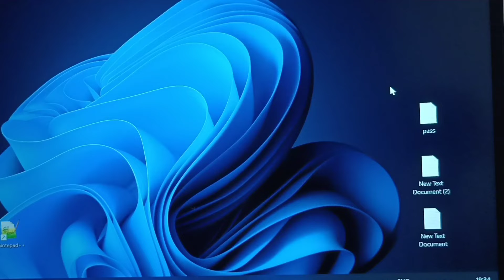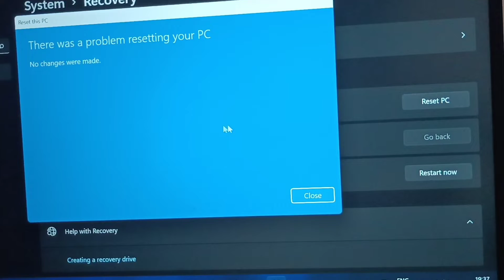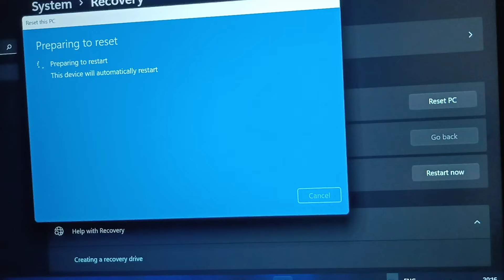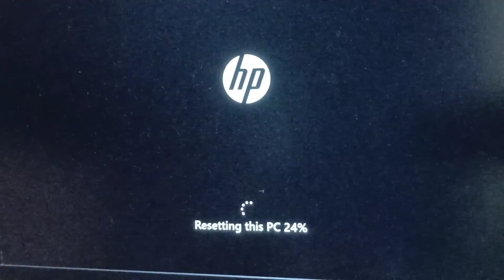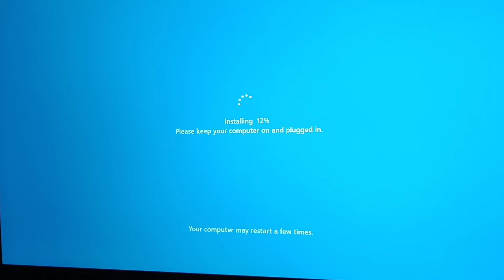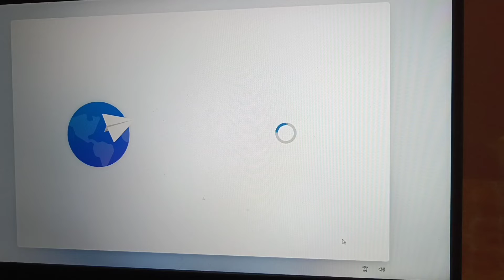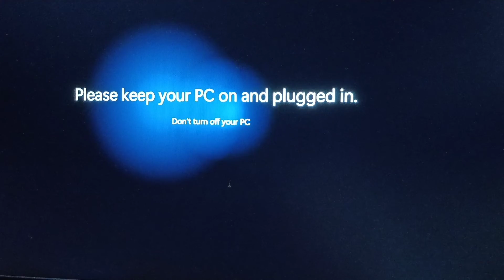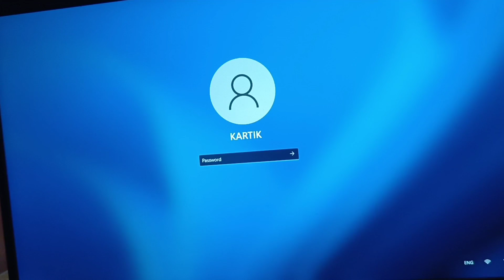How to Reinstall Windows 11 on any laptop .